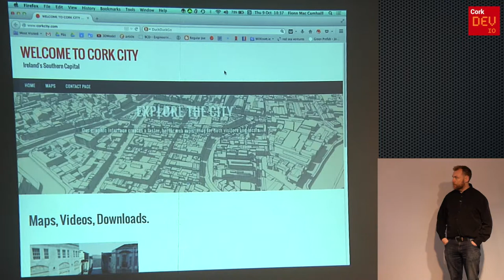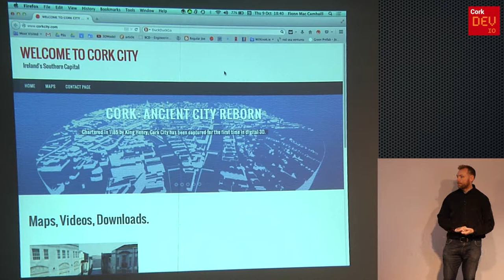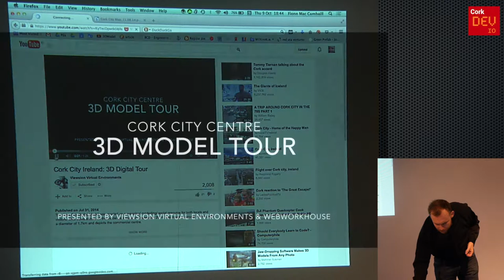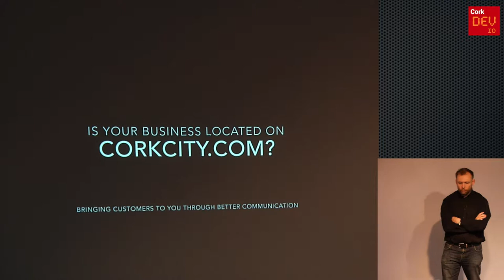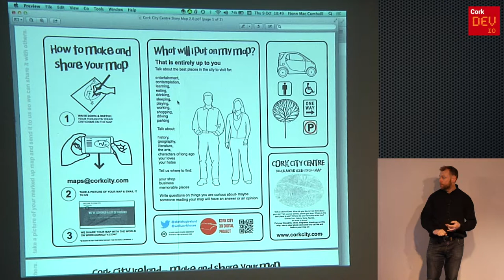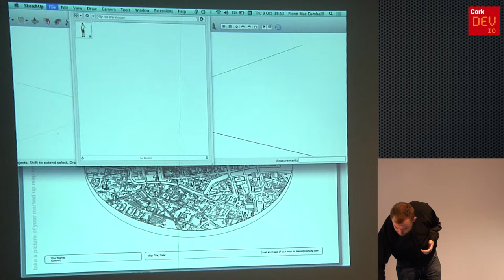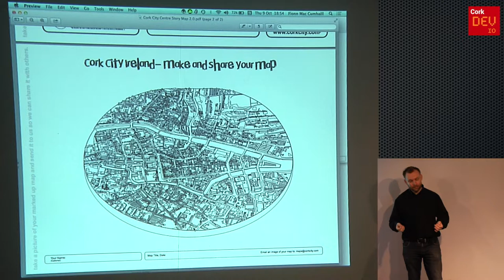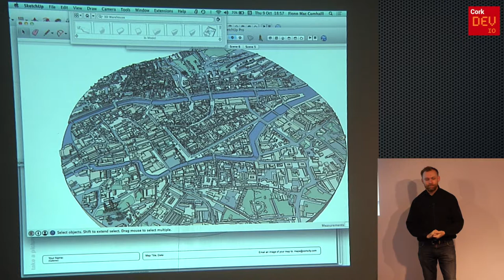CorkDev: Cork City 3D Map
A CorkDev talk by Paul Lee (@sketchupireland)

The Cork City Digital Model was created as a mapping/marketing/social resource for both locals and visitors. The model is circular in form, with a diameter of 1.7km and depicts the commercial centre.

All will be available by the end of October 2014 through

Paul will talk about how the project came about and what they intend to do with the model.